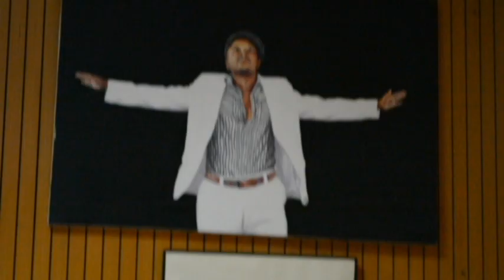PLANETBONGO - GRACE MATATA NA SHOW ZA GHARAMA ZAIDI YA WASANII WANAOHIT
SIKILIZA PLANETBONGO KILA JUMATATU HADI IJUMAA SAA 7MCHANA HADI 10JIONI EAST AFRICA RADIO